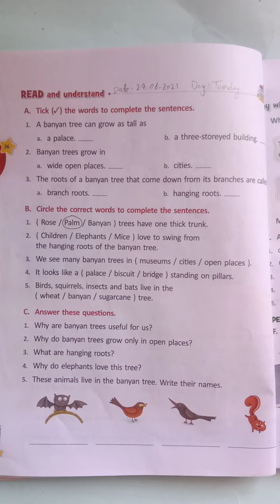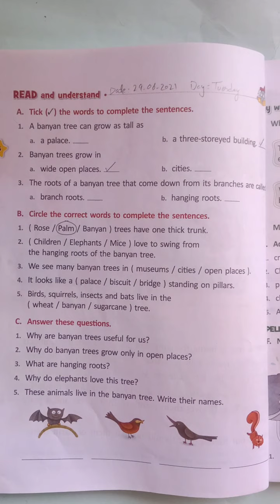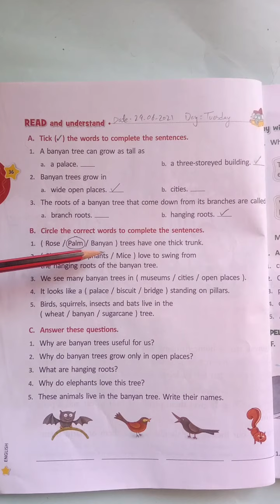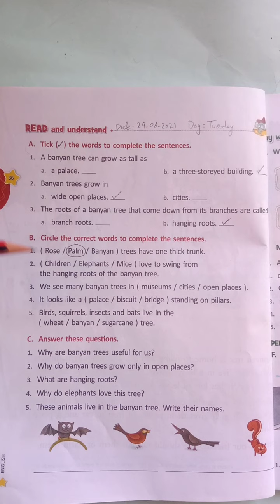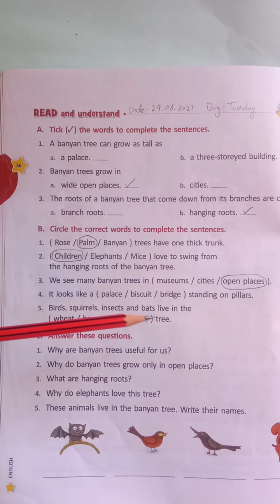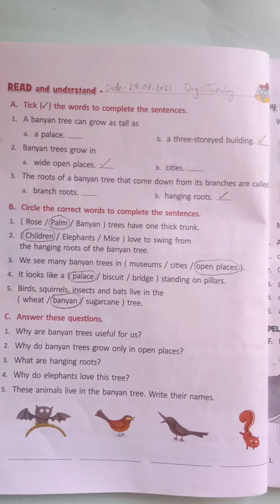Class 2nd English ch.no.4 part A and B page no. 36. Date: 29-06-2021